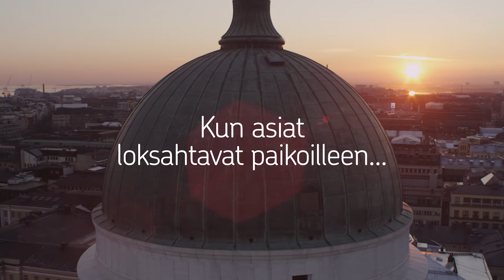Loksahduksia #2 - OP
Olemme viimeisen puolen vuoden aikana haastatelleet tuhansia ihmisiä siitä tunteesta, kun asiat loksahtavat paikoilleen. Reaktio on aina sama: hymy ja innostus – näitä hetkiä ihmisten jakavat mielellään. Olemme kuulleet koskettavia tarinoita lasten syntymistä ihan arkisiin pieniin onnistumisiin. Nämä hetket pitävät sisällään kaiken: näitä muistelemme vielä, kun muistelun aika tulee.

OP on Suomen suurin finanssiryhmä. Se tarjoaa asiakkailleen parhaat keskittämisedut sekä maan kattavimman ja monipuolisimman pankki-, sijoitus- ja vakuutuspalvelujen kokonaisuuden. Pitkäjänteinen asiakkaan ajatteleminen näkyy myös jatkuvana uudistumisena. Palveluja ja tuotteita kehitetään asiakkaiden tarpeiden mukaisesti.